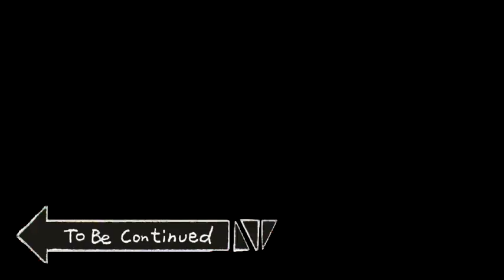To Be Continued (Cheeseball Edition)